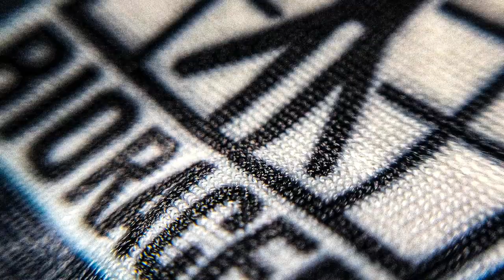How Fast Feels: INEOS Grenadiers '22 kit teaser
Do you want to know how fast feels for INEOS Grenadiers in '22?⚡